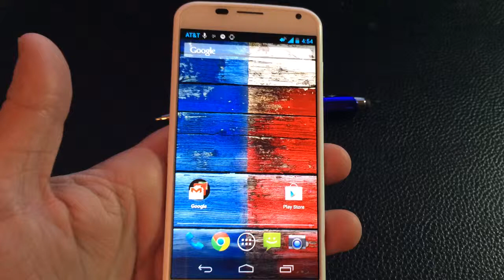Moto X tip: How to quickly access Google Now